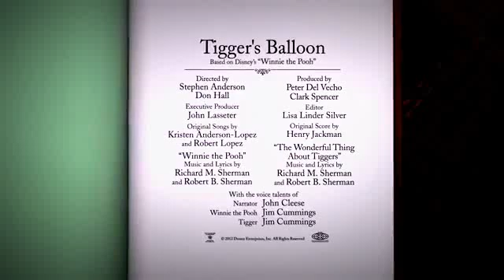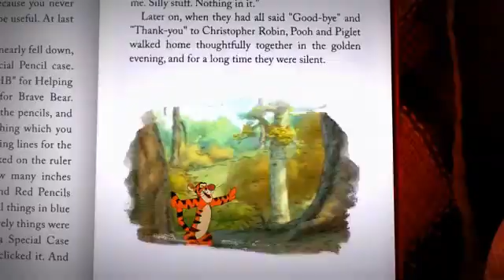} Adventures of Winnie The Pooh! (Tigger's Balloon) Disney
Mini Winnie the Pooh Adventures. Tigger decides there is only room for one hero in the Hundred Acre Wood